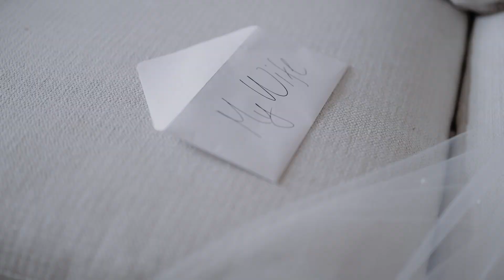Aubrey & Jack // Wedding on the James River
Wedding Location // Newport News, Virginia
Ceremony Venue // James River Country Club
Reception Venue // James River Country Club
Videographer // Riverdale 24 Productions
Photographer // Michael & Jasmine Photography
DJ // DJ Julian Rivera
Wedding Cake // Sinful Treats
Florist // Williamsburg Florist
Wedding Dress // Silk Bridal

About Me:

My name is Vaughan Crittenden and I'm a professional videographer from Deltaville, Virginia. I specialize in motorsports, weddings, and everything in between.